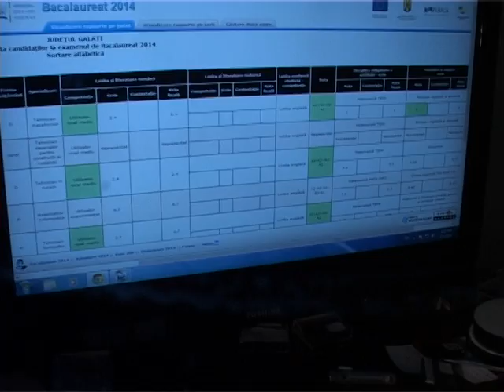Știre Etv - S-au afișat rezultatele ! | 07.07.2014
Chiar dacă, la licee, rezultatele de la bacalaureat au fost afişate luni, pe site-ul Ministerului Educaţiei, notele au început să apară de duminică seara. Elevii gălăţeni au avut parte de o surpriză plăcută, căci, anul acesta, promovabilitatea depăşeşte 66%.